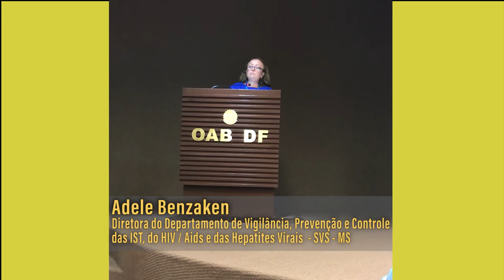Discurso Adele Benzaken - Evento Trans OAB/DF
Discurso Adele Benzaken, proferido na OAB/DF, em 11/09